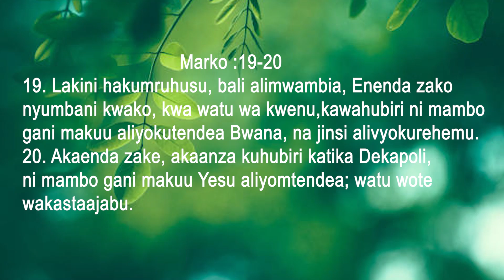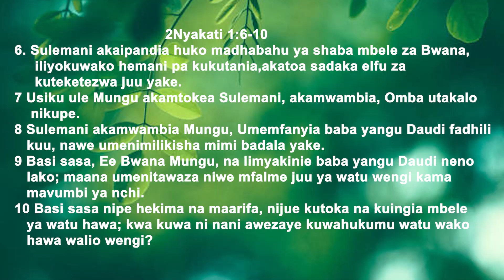UPENDELEO WA KIMUNGU (02) || Mwl Ferdinand Mlandali || 01/09/2024